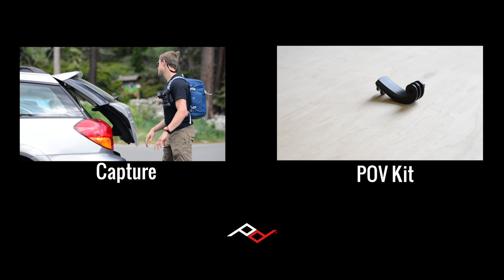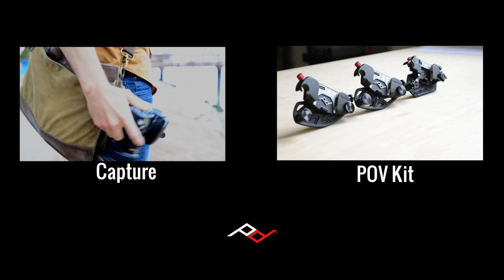Peak Design Capture Camera Clip v2: Setup + Tips